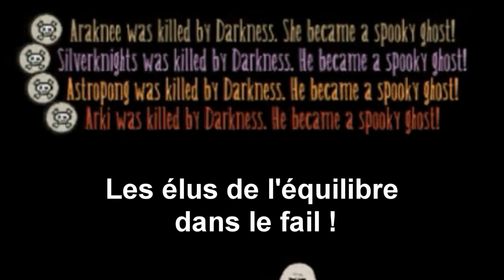Guild wars 2 FR De la haute voltige de n'importe quoi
Je ne prend aucune responsabilité pour la folie engendré pendant cette vidéo !